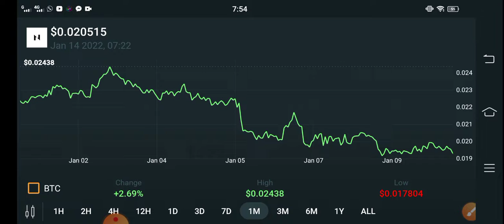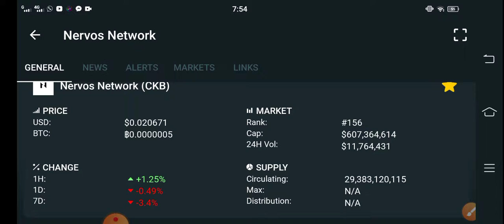CKB Emergency News! || Nervos Network Price Prediction! CKB Coin Today Updates! Crypto News